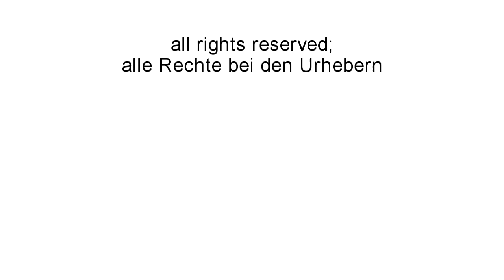Birdiful Life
Dies ist die Geschichte einer kleinen Vogeldame, die ihre schönsten Augenblicke noch einmal erlebt und dabei einen neuen Freund gewinnt.

Entstanden im Rahmen der Lehrveranstaltung Animationstechnik im SoSe 2016 an der Beuth Hochschule für Technik Berlin /// Fachbereich VI /// Druck- und Medientechnik /// unter der Leitung von Dozentin Dipl. Des. MFA Constanze Zahn /// Semesterthema: "Augenblick" - Stop Motion -

This video is made as a non-commercial project for the Beuth University of Applied Sciences Berlin.

- AudioMicro